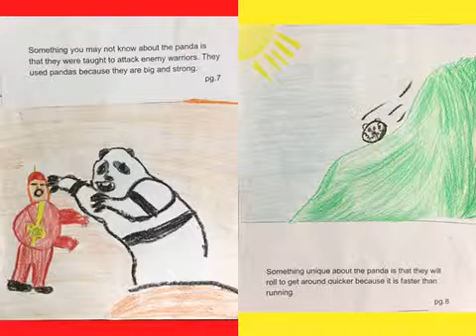Pandas, report by: Jackson